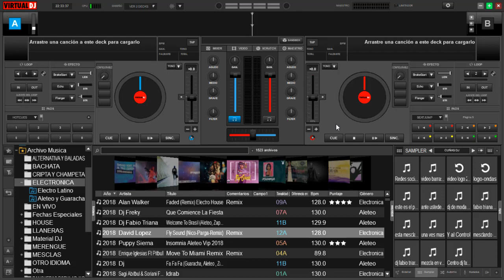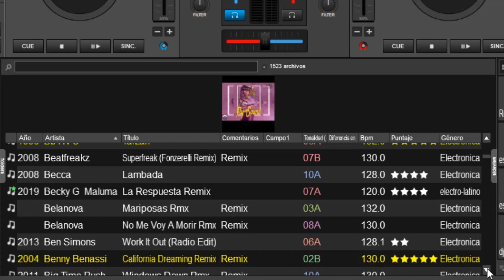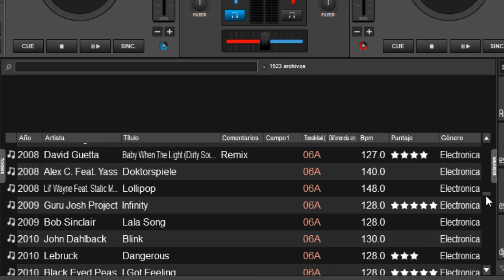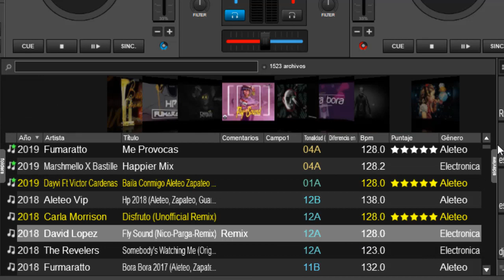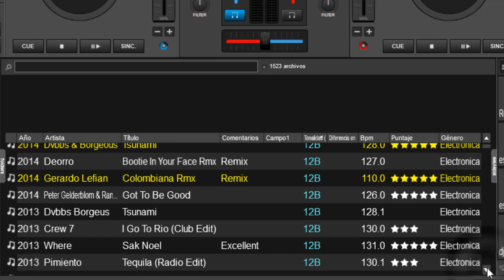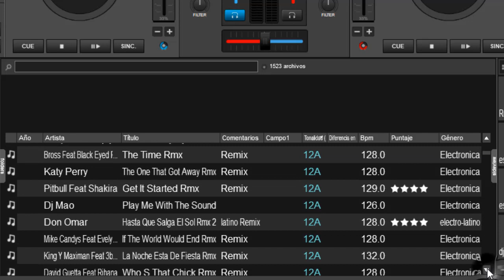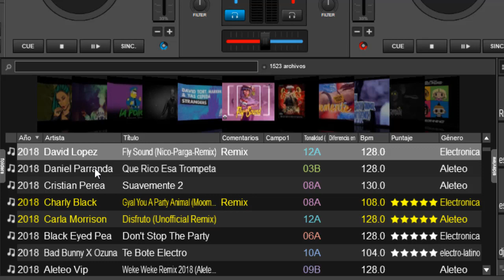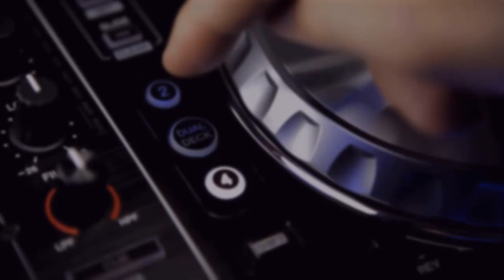Factor de ordenamiento en virtualdj 8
ahora si es facil